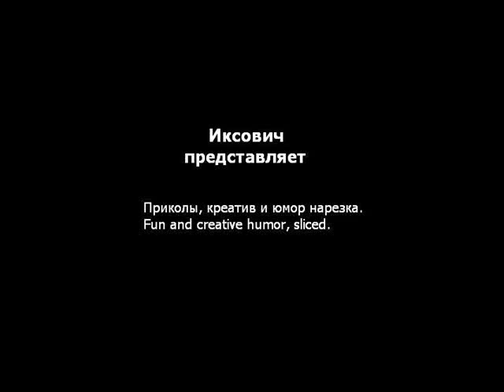Транспорт Приколы | Transport Funny. Fhotoclip. Part 4.wmv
От Иксовича.